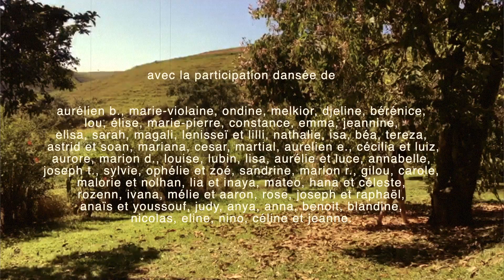confi-danses (solo ensemble)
Cette vidéo a été réalisée à partir de danses de confinement et aussi à partir de  paroles récoltées à base d'interviews guidés pendant cette même période.

merci à tous les participants, d'avoir répondu présents, de s'être re - liés
les uns aux autres ... vos gestes, vos mouvements, vos mots laisseront une trace, un joli souvenir sur ce temps inhabituel et inconnu que nous avons vécu.